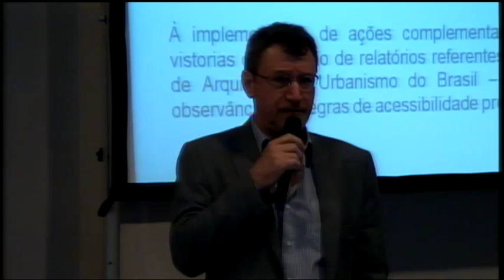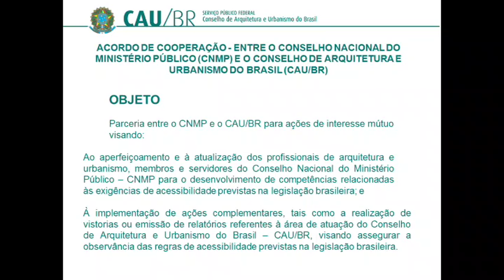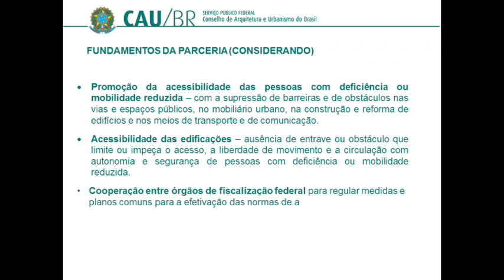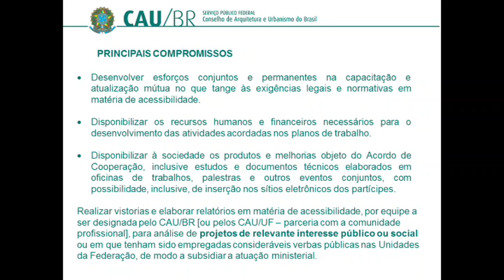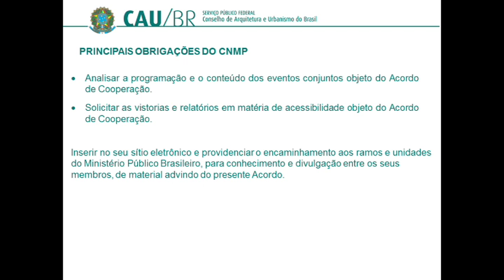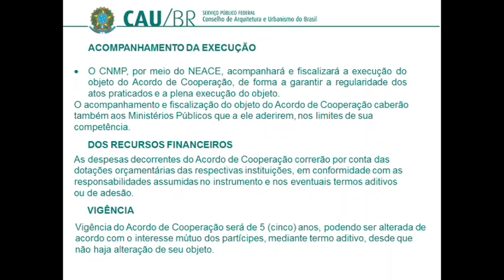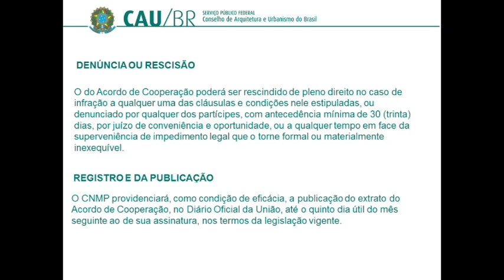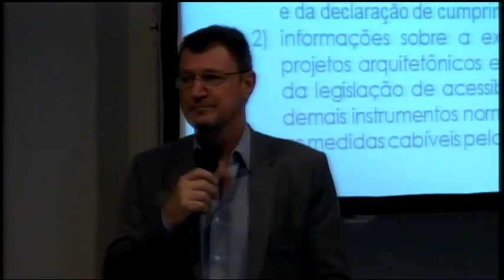17ª Reunião Plenária Ordinária - Parte 2